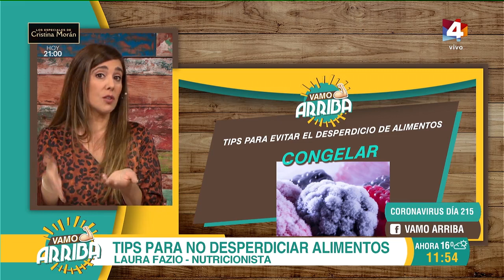Vamo Arriba - Tips para no desperdiciar alimentos